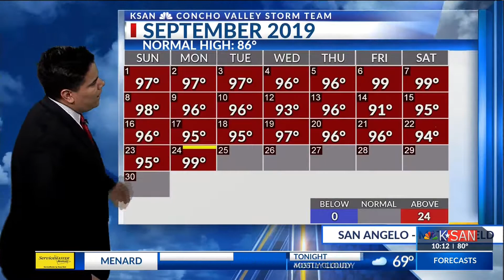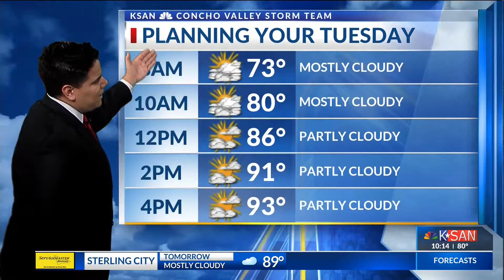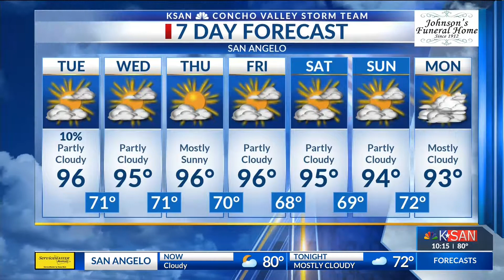KSAN Storm Team Daily Forecast Update - Monday September 23, 2019